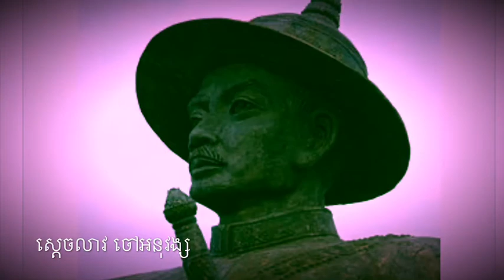EP1: សង្គ្រាមសៀម-យួនដណ្ដើមដីខ្មែរ | อันนัมสยามยุทธ | Annam-Siam War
ភាគទី ១ សង្គ្រាមសៀម-យួនដណ្ដើមដីខ្មែរ | อันนัมสยามยุทธ | Annam-Siam War